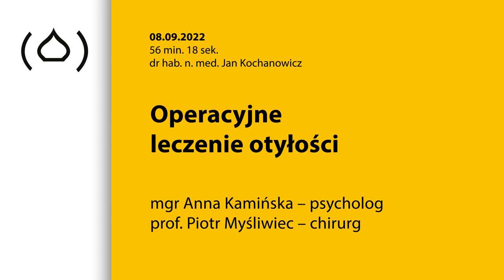Operacyjne leczenie otyłości - mgr Anna Kamińska i prof. Piotr Myśliwiec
Leczenie operacyjne otyłości było tematem ostatniej audycji z cyklu „Pytanie do specjalisty”. Gośćmi prof. Jana Kochanowicza byli chirurg, prof. Piotr Myśliwiec i psycholog, mgr Anna Kamińska

Rozmawiamy dziś o operacjach bariatrycznych, czyli operacjach otyłości. Naszymi gośćmi są prof. Piotr Myśliwiec, chirurg z I Kliniki Chirurgii Ogólnej i Endokrynologicznej Uniwersyteckiego Szpitala Klinicznego w Białymstoku oraz mgr Anna Kamińska, psycholog, psychodietetyk i psychoterapeuta z tej samej kliniki, specjalizująca się w zaburzeniach odżywiania. Jako że generalnie jest przyjęte, że chirurdzy „wszystko są w stanie zoperować”, dlatego jest z nami pani magister, aby ostudzić zapędy operatorskie zabiegowca i odpowiednio przygotować pacjenta do zabiegu, tak, aby zabieg był skuteczny, a może czasami zapobiec temu zabiegowi, jeśli kwalifikacja jest niewłaściwa. Dopiero takie podejście do pacjenta, danie mu szansy na różne możliwości terapii, pozwoli na skuteczne leczenie. Dlatego też pierwsze pytanie kieruję do pani mgr Anny Kamińskiej. Jak to się dzieje, że nagle się robi nas więcej, że tyjemy? Owszem to efekt tego, że jemy więcej, ale czy jest też jakiś rys psychologiczny takiej osoby, która zaczyna za dużo spożywać i później nie ma tej proporcji pomiędzy spożyciem a energetycznym wydatkowaniem i robi się jej więcej?

AK: Ta część, gdzie jest dieta, aktywność fizyczna, tudzież brak diety i brak tej aktywności fizycznej, to jest ta racjonalna część. Tu pacjenci często wiedzą, że popełniają błędy, że jedzą za tłusto, za słodko, że jedzą po nocach. A jednak nie potrafią przestać. Często słyszę: „wieczorami nie mogę opanować się, przestać opróżniać lodówki”.

Ale jest zupełnie pomijane to, że człowiek to są też emocje, to są nawyki i te nawyki szczególnie są często wynoszone z domu. Ja to nazywam genem wspólnego stołu, kiedy dzieci uczą się od rodziców złych nawyków żywieniowych, np. nie wyobrażają sobie, że nie będzie schabowego, że święta to muszą być za stołem, a nie, że wspólnie po prostu spędzamy czas grając w gry planszowe czy idąc na spacer. Tymczasem pacjenci nie radzą sobie często z trudnościami dnia codziennego i wieczorami zajadają ten stres, redukują napięcie. Często w ciągu dnia świetnie funkcjonują, mimo że ten stres jest, a dopiero wieczorem, kiedy te emocje opadają, napięcie jest redukowane. Nie jest na bieżąco rozładowywane. Na przykład szef kazał zostać po godzinach, i ktoś nie mówi, że ma dzisiaj plany, ale zostaje, w pracy świetnie funkcjonuje, jest zły, ale nie powie, nie postawi tej granicy. Dopiero w domu  to napięcie jest rozładowywane poprzez jedzenie.

Z mózgiem i z nawykami jest jak z trawą. Jeżeli przejdziemy po niej raz, dwa czy pięć, to tej trawie nic nie będzie. Gdy przejdziemy 10 razy, to trawa się lekko pochyli. Ale żeby w mózgu wydeptać nowe ścieżki, to trzeba miesięcy i lat, bo nie ukrywajmy, jeżeli coś się psuło przez 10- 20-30 lat, to nawet po 5 wizytach u psychologa niewiele się zmieni. Ta praca nad sobą, nad zmianą nawyków, nad nauczeniem się odróżniania głodu od apetytu, odróżniania głodu od pragnienia, to jest właśnie praca z psychologiem, z psychodietetykiem. To jest nauczenie się stawiania granic innym ludziom, nauczenie się tej postawy asertywności. Ale też ważnym czynnikiem jest taka poprawa relacji z samym sobą. Chodzi tutaj o taki aspekt, że nikt nam tak nie „dowali”, jak my sami sobie. Że zamiast doceniania siebie, że np. zrobiłam kawał dobrej pracy, bo posprzątałam dwa piętra  domu, to gdy jedna żabka przy firance będzie  nie tak wisiała, już myślę, że jestem beznadziejna, nie potrafię sprzątać. Powinno się myśleć, że zrobiłam kawał dobrej roboty, napracowałam się i jestem w tym świetna, a tej żabki nikt nie zauważy tak naprawdę. W takim życiu codziennym nawet nie trzeba robić wielkich rzeczy, żeby nauczyć się siebie doceniać. Wystarczy robić to w takich prostych, codziennych rzeczach, np. nie chciało mi się iść do lekarza, ale jestem zadowolona, bo poszłam, albo nie chciało mi się iść na basen, bo deszcz padał, ale teraz jestem zadowolona, że poszłam.

Panie profesorze, kiedy mówimy o otyłości, a kiedy mówimy o nadwadze? Mamy tu współczynnik BMI. Czy to wszystko w temacie otyłości?

PM: BMI jest sztucznie wymyślonym wskaźnikiem, żeby ludzi podzielić na takich, którzy z punktu widzenia Narodowego Funduszu Zdrowia kwalifikują się do operacji lub nie. Tak naprawdę otyłość jest to nadmiar tkanki tłuszczowej w organizmie. Nie jest to łatwo zmierzyć. Należałoby każdemu .